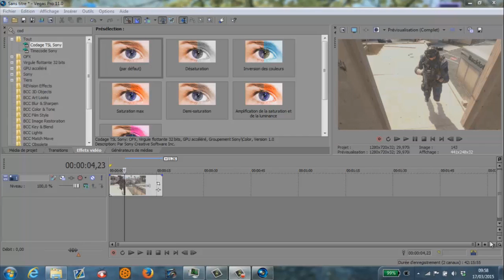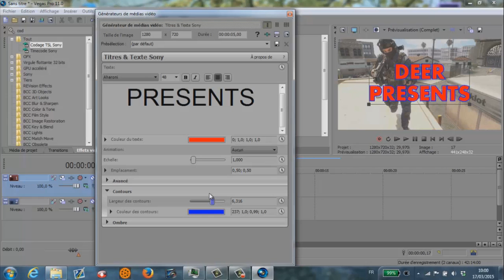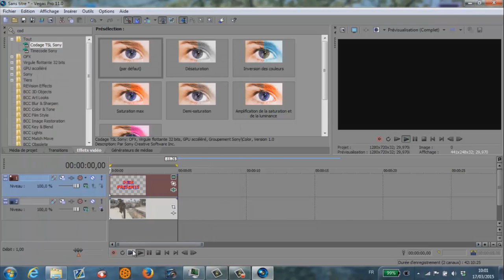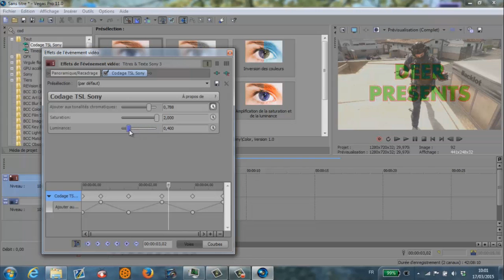Magic Text Effect | Sony Vegas Tutorial !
Voilà la petite astuce pour faire un texte multicolor transparent négatif. Très simple à faire !

Wanna edit like me ?

PEACE !